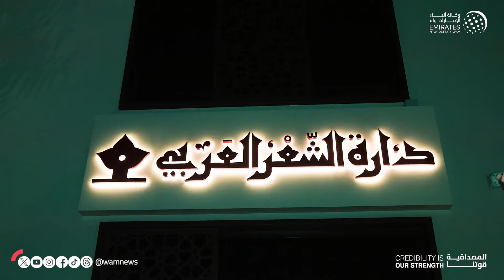ولي عهد الفجيرة يشهد الأمسية الافتتاحية لدارة الشعر العربي